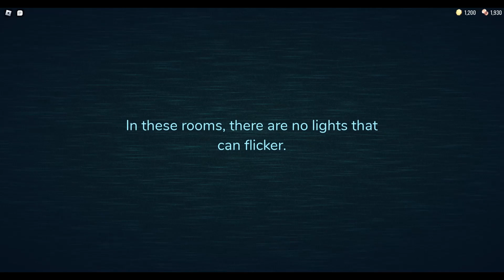Doors... The end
This is how I finally beated it... I passed the first floor, among the many horrific creatures lurking amoong the many Doors of this infamous hotel.

As I have said in the video above, this won't be the last Door video. I will infact try, at some point, to get inside of The Rooms, and hopefully even get out of there alive! I mean, that'd be a great piece of content, am I right?

Anyways.
This video is of course not sponsorized and nothing, but I wanted to tell you about "DaVinci Resolve", which is my first editing program ever. It is free, and it has pretty good stuff. You can cut pieces that you could get to the end of the video and stuff like that, as well as modifying the speed of each recording (cut pieces if you cut that), as I did for this video!

If you are a new streamer, YouTuber, or any other type of person that requieres an editing software, here's the link to DaVinci Resolve (the editing program I told you about earlier!).